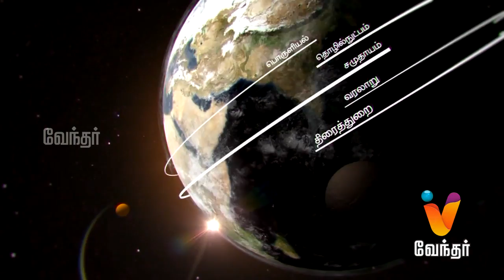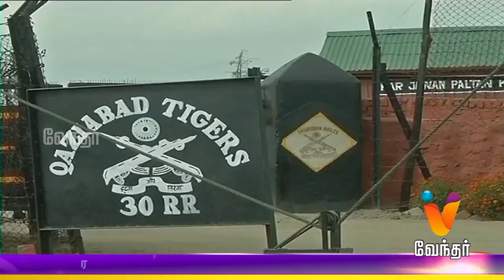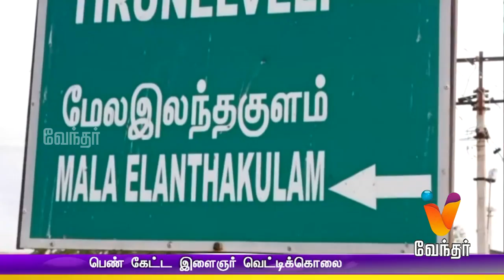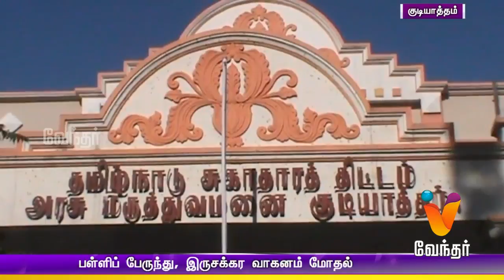Afternoon News 1.30 pm | (06/10/2016)